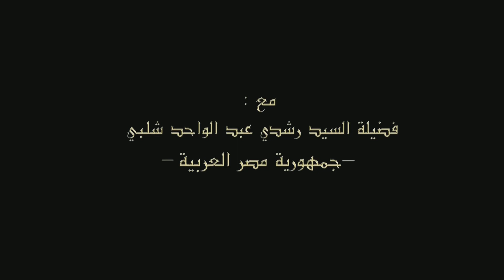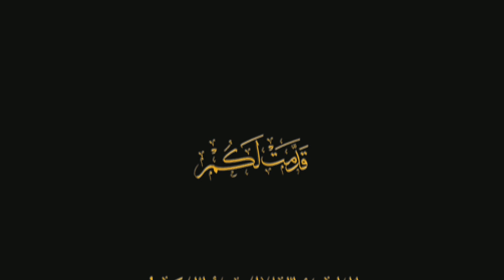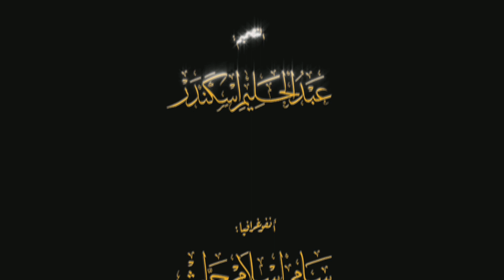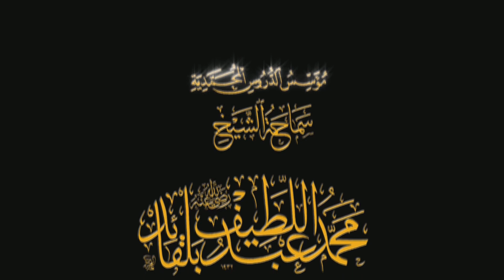وقفات مع آية الكرسي - رشدي عبد الواحد شلبي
الملتقى الثاني عشر لسلسلة الدروس المحمّدية
ضمن محور
الشُّعُورُ بِنِعَمِ اللهِ
رمضان 1438هـ / جوان 2017 م

●   فضيلة السيد رشدي عبد الواحد شلبي  -   جمهورية مصر العربيّة
• حاصل علي ليسانس أصول الدين و الدعوة الإسلامية تخصص : الحديث و علومه
• حاصل على أول الجمهورية للدعوة الإسلامية لعام 2012 وللخطابة الإسلامية لعام 2015 بجامعة الأزهر الشريف
• له اجازة في القرآن الكريم رواية حفص عن عاصم وفي الحديث الشريف موطأ الإمام مالك وفي البخاري و مسلم و إجازة في "التحفة السنية" في النحو و الصرف
• حاصل على شهادة التنمية البشرية" أسرار النجاح" من أكاديمية علم
مقدم ومعد لعدة برامج تليفزيونية منها البرنامج ▪مواقف من حياة الرسول ▪ بقناة أزهرى ، برنامج  ▪المسلمون يتساءلون▪  بقناة المحور و برنامج  ▪شموس العارفين ▪ بقناة دريم